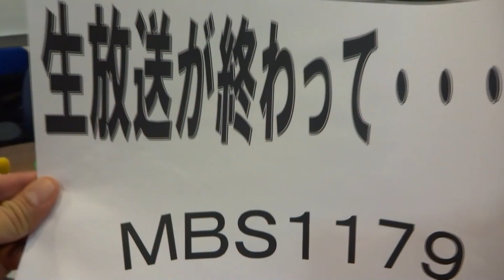#5 最悪の接客やのに最高に旨いカレー屋ってどこ? 2014年5月2日放送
街に出没するトンデモな人達「モンスター」の目撃談や、リスナーさんのとってもディープな大人の恋を語るコーナーなど、ヤマヒロワールド満載の1時間半です。